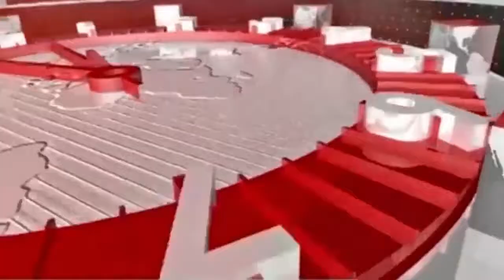24hrstoday Breaking News:- सबसे ज्यादा युवा होते हृदय रोगों का शिकार Report by Vishal Agrawal